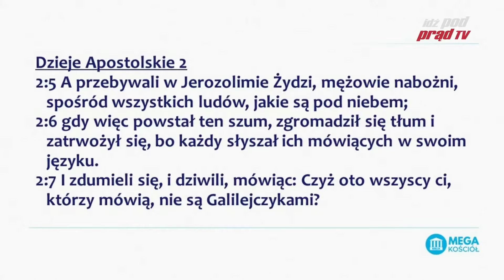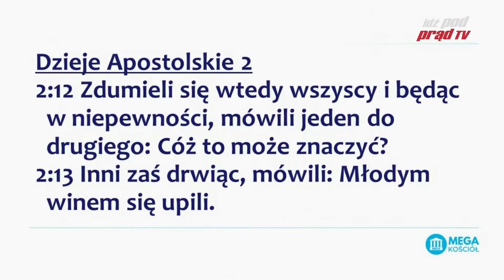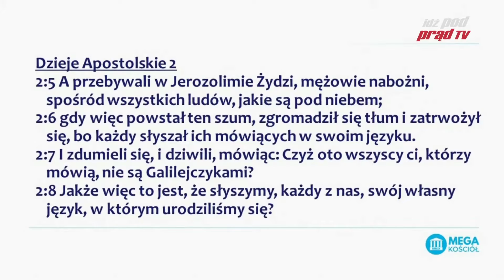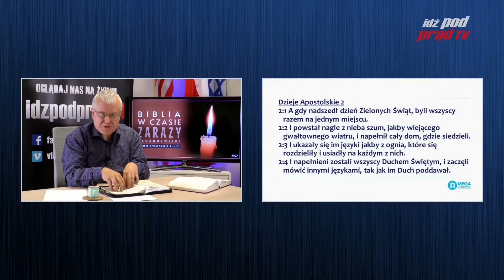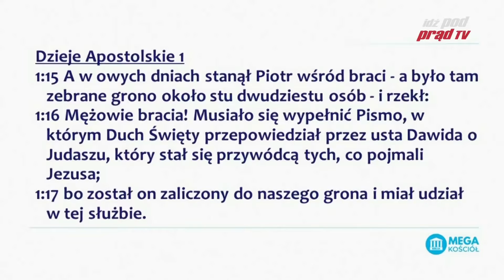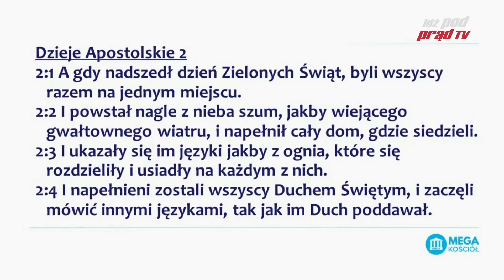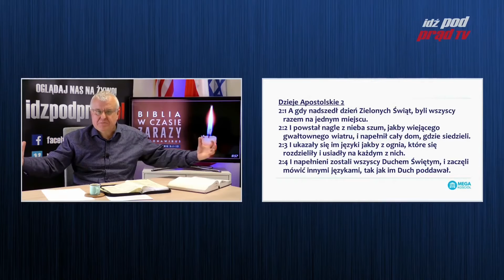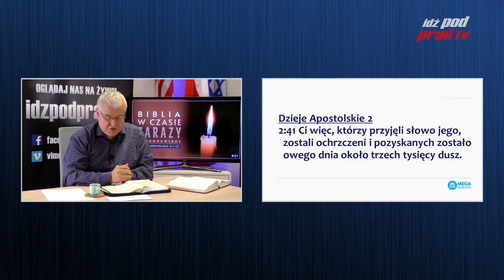Biblia w czasie zarazy # 57 Dzieje Apostolskie 2:1-13 | SKRÓT